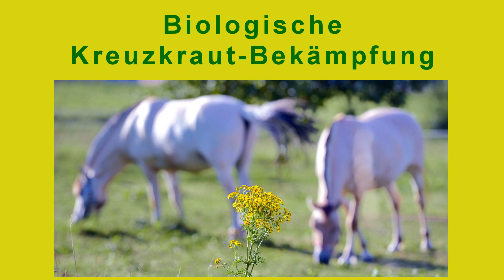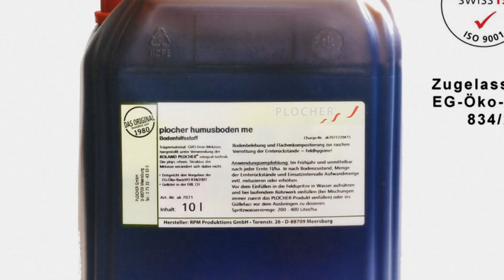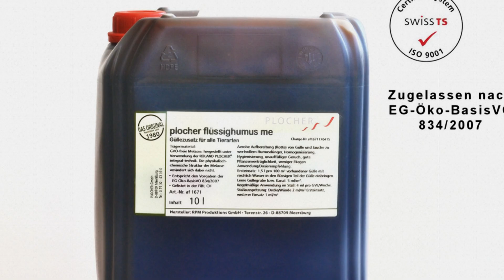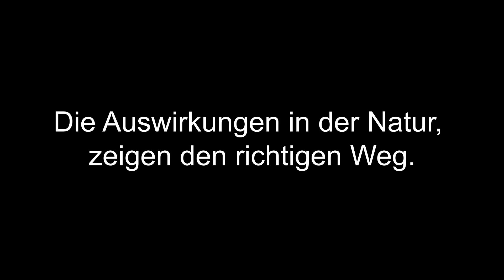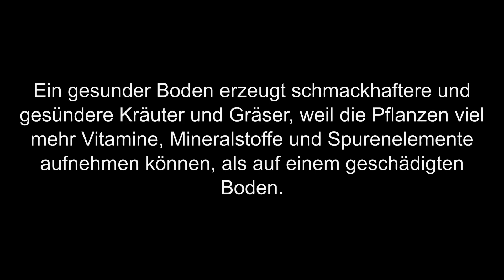Jakobskreuzkraut Bekämpfung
Eine biologische Jakobs-Kreuzkrautbekämpfung